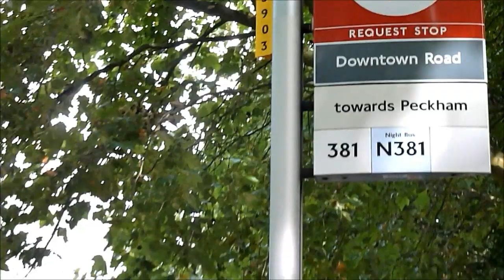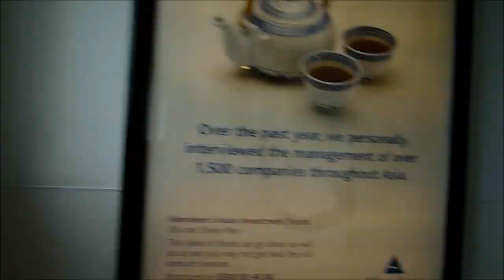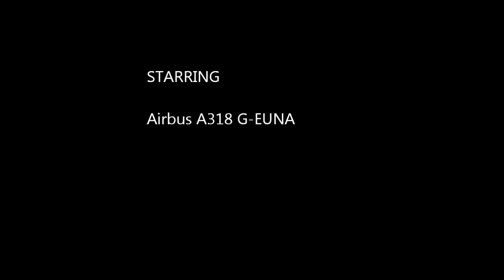BA001 LCY-JFK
Flying from London City Airport to New York JFK via Shannon, on the British Airways all-business service.
(in spanish)